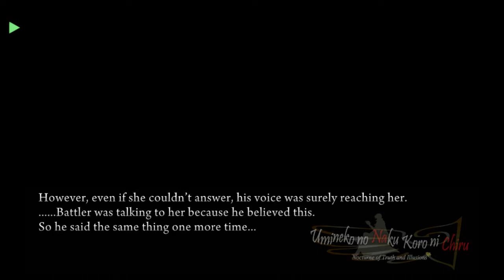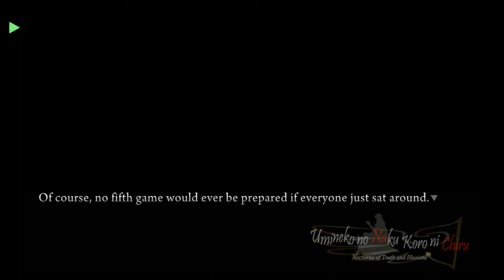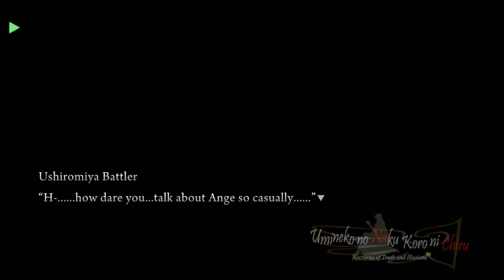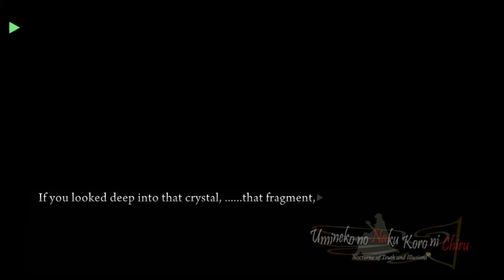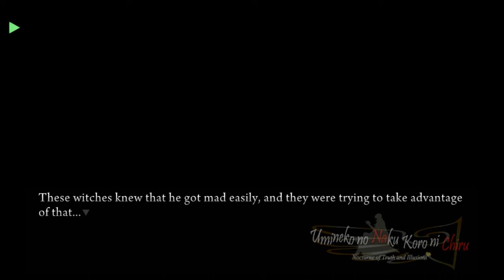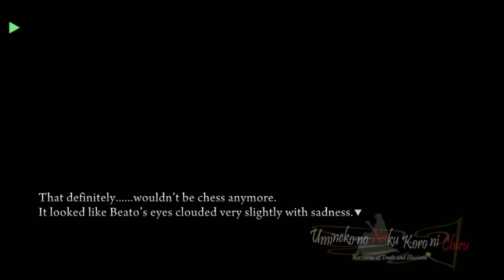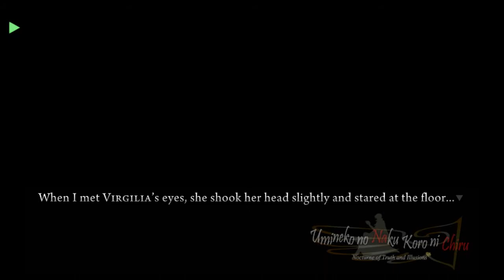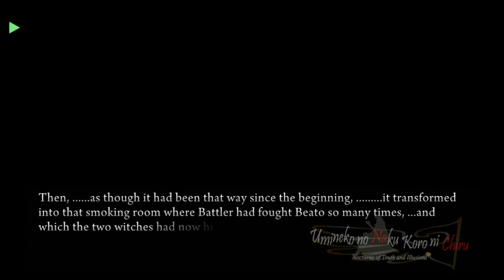UMINEKO PORT EPISODE 5 PROLOGUE